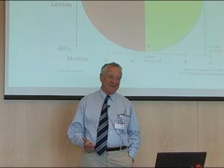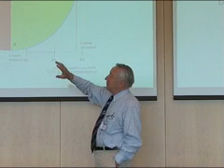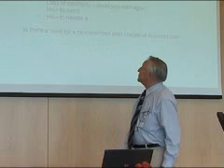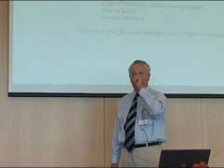START Summit 2006 - Bert Twaalfhoven - Part 6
Bert Twaalfhoven telling his success (and failure) story at the START Summit 2006 in Ermatingen, Switzerland. The START Summit is organized by START St. Gallen.